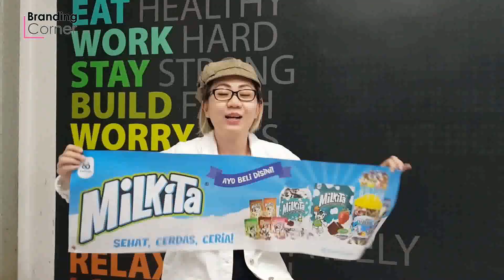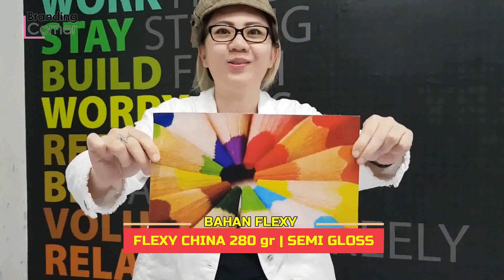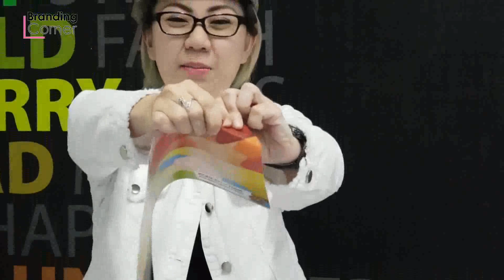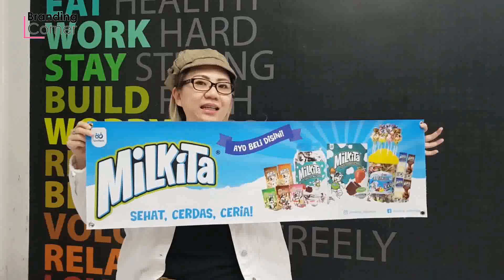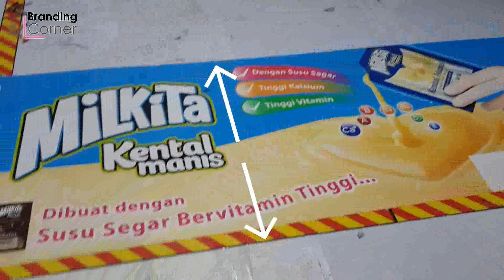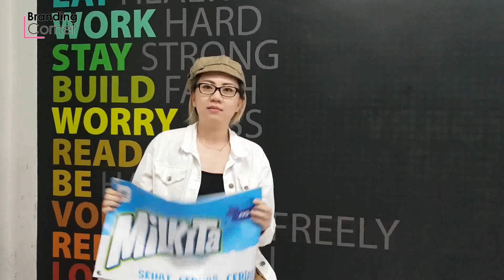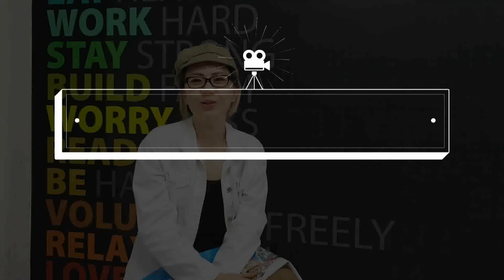Media Promosi Spanduk | Shopblind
Info seputar spanduk dan shopblind
Yang perlu kamu ketahui tentang Banner Spanduk dan Shopblind supaya ngga salah order bahan ada di video ini Gaes.